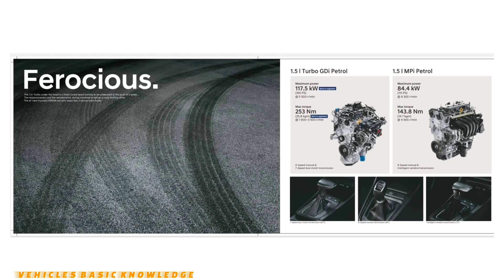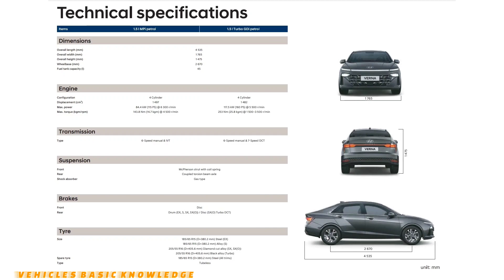Here is the 2023 HYUNDAI VERNA 1.5Turbo - Sizzling Performance But Soft Suspension@vehi_cleknowledge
2023 HYUNDAI VERNA 1.5 Turbo - Sizzling Performance But Soft Suspension |NEXT-GEN|@vehi_cleknowledge. |VEHICLES BASIC KNOWLEDGE | NEW HYUNDAI VERNA REVIEW WITH VBK.Here is the most detailed review of the 2023 Hyundai Verna Turbo I tell you everything about the design, interior, features, performance, ride, handling, braking, steering, price, and of course give you a verdict on whether you should buy a 2023 Hyundai Verna 1.5 Turbo in India. This 2023 Hyundai Verna Turbo review is a long drive one with a real-world perspective of the Volkswagen Virtus rival from Hyundai. @vehi_cleknowledge carkno wledge vehicle verna hyundai.